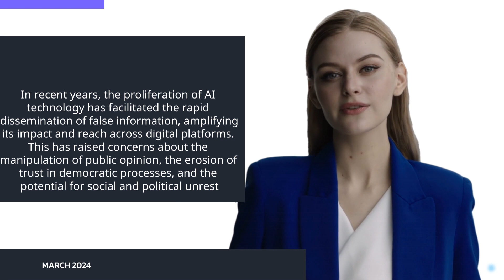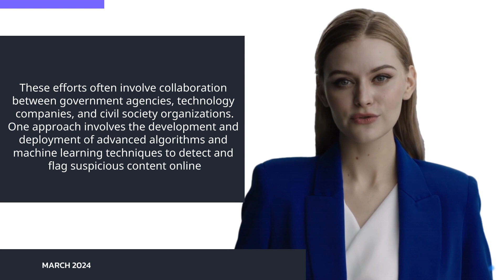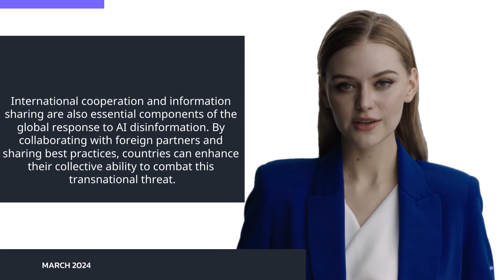AI News: Combatting AI Disinformation Before Elections: A Global Effort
AI NEWS: As election seasons approach, governments and organizations are increasingly recognizing the potential threat posed by misinformation campaigns fueled by artificial intelligence.

This video was made with:
HeyGen AI Video Generator
ChatGPT OpenAI
Microsoft CoPilot PRO